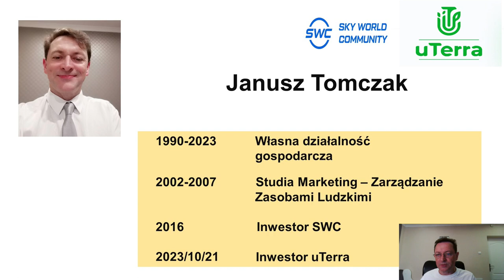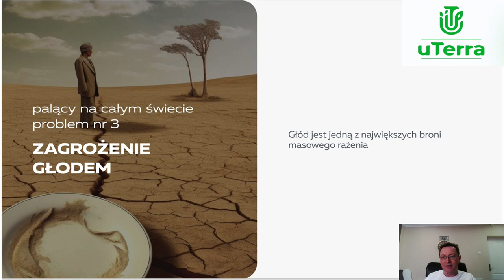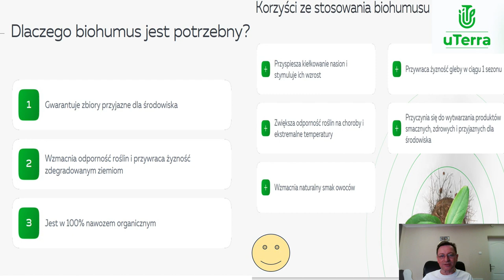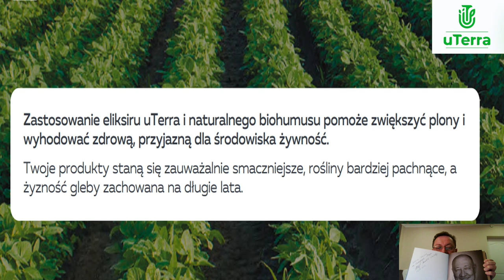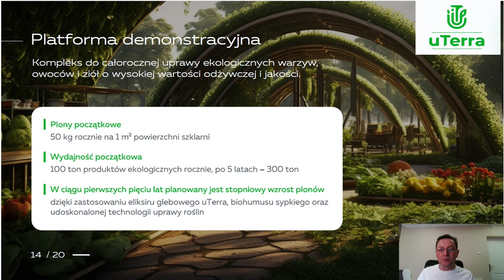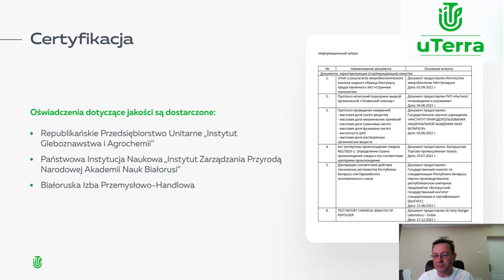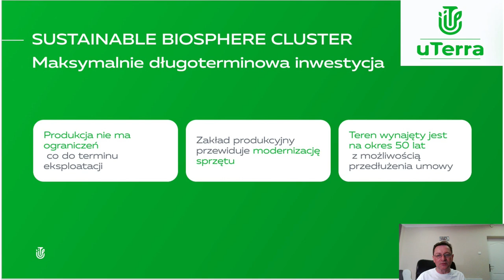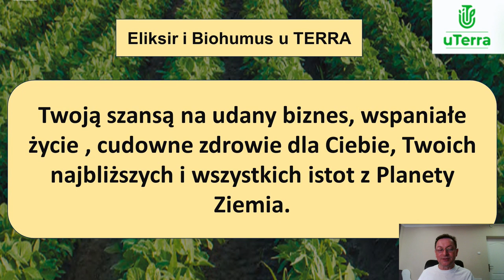20.06.2024, 20:00 МСК (7:00 PM Poland) Janusz Tomczak, польский язык, Презентация "uTerra"